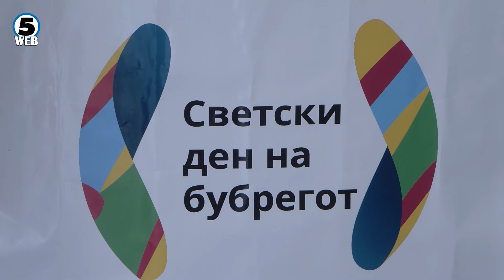Изведена мултиорганска трансплантација на органи - пациенти добија срце, црн дроб, бубрези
Нов живот почнуваат четворица пациенти. Еден доби нови срце, друг пациент црн дроб, а уште двајца бубрези, по вчерашната успешно извршена мултиорганска трансплантација на органи од починат донор, информираат од Министерството за здравство.